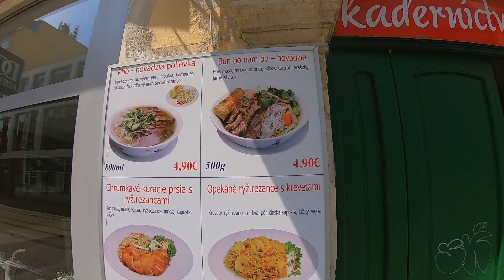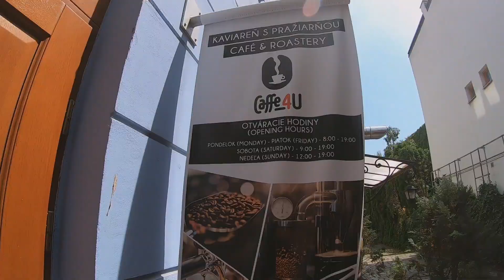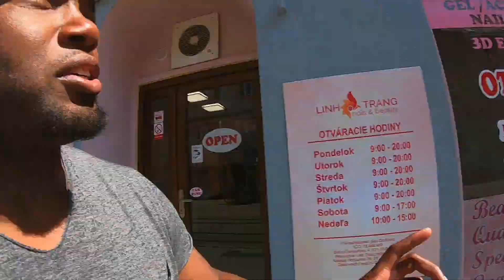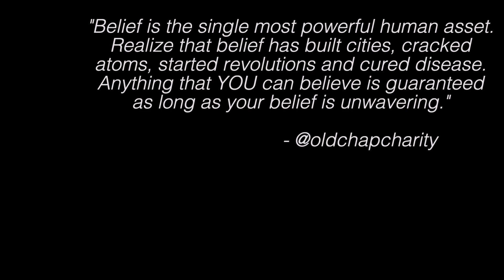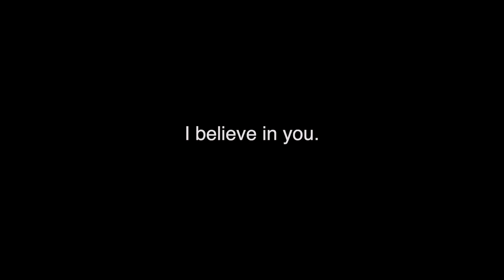maybe leaving early. . . | Bratislava, Slovakia | VLOG 517